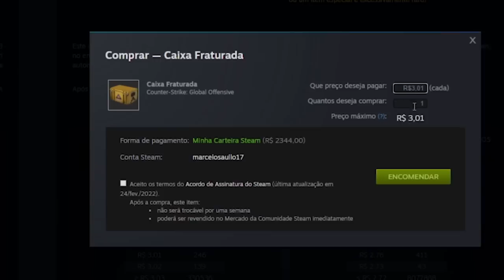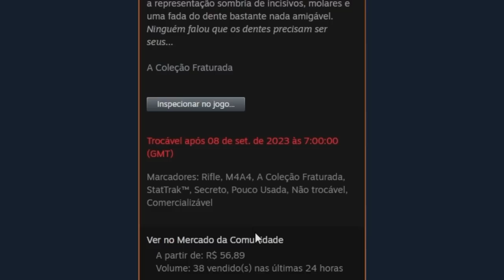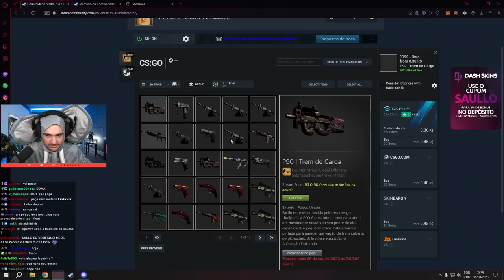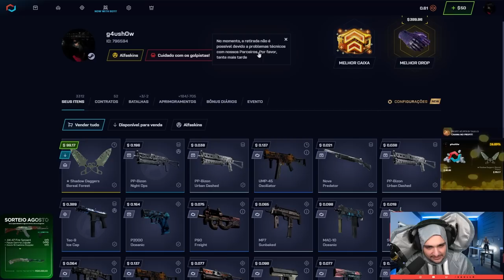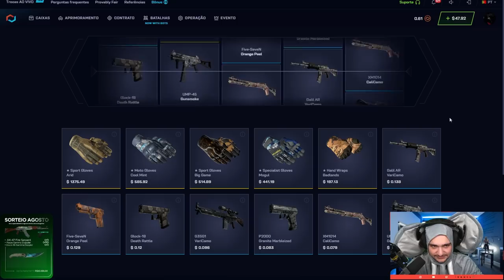Abrimos R$6.000,00 em CAIXAS das FACAS "BLUE GEM" dentro do CSGO 😱